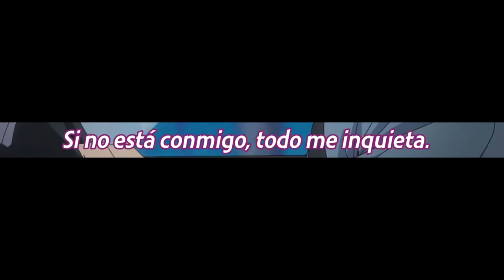Cuando tu ESPOSA olvida quién eres y tienes que volver a ENAMORARLA | Jiisan Baasan Wakagaeru